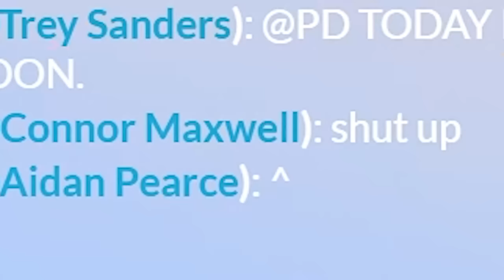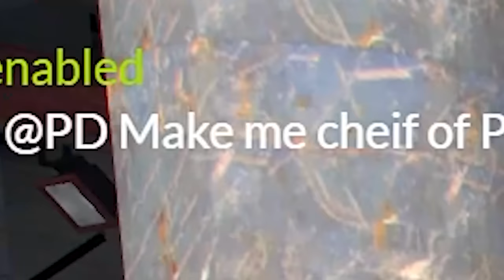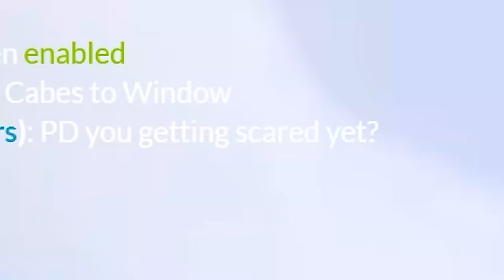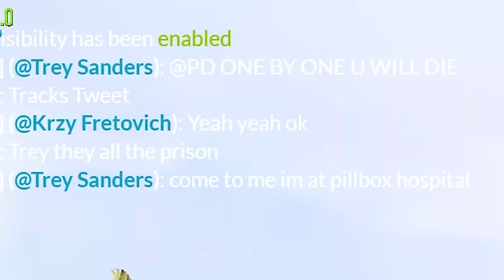GTA 5 - JUGGERNAUT vs COPS (Revenge)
Today I became a juggernaut in GTA 5 roleplay. The cops have been winning over and over, so it was time to get revenge. There are a lot of funny moments in this GTA 5 episode, enjoy!